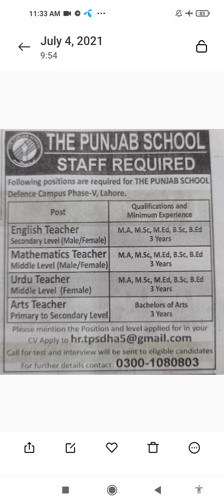Punjab School lahore jobs